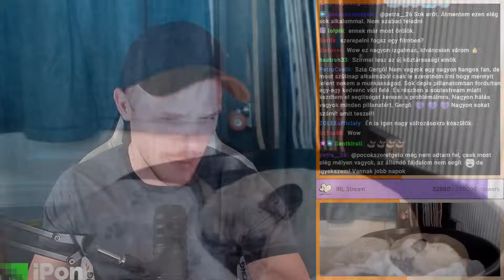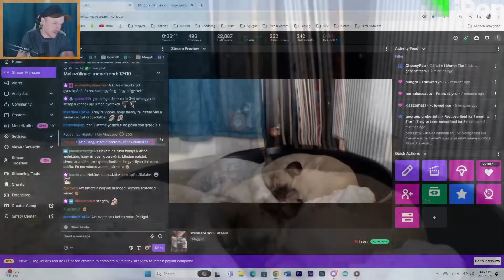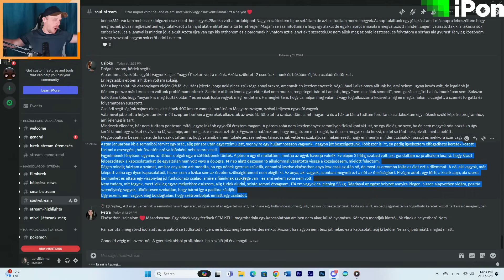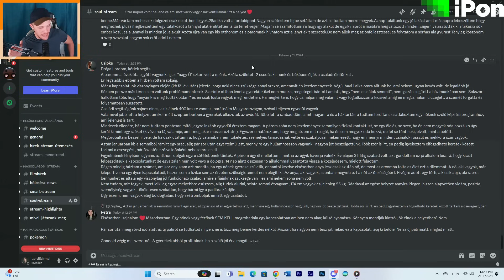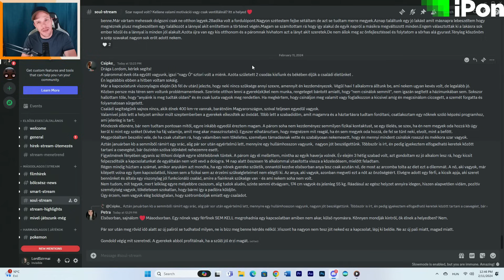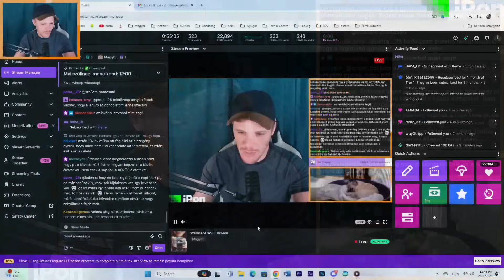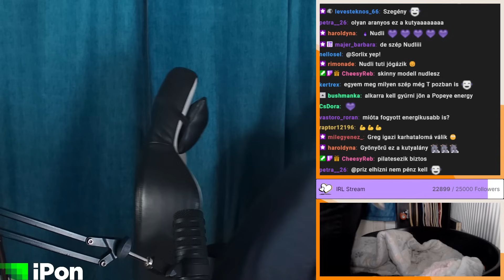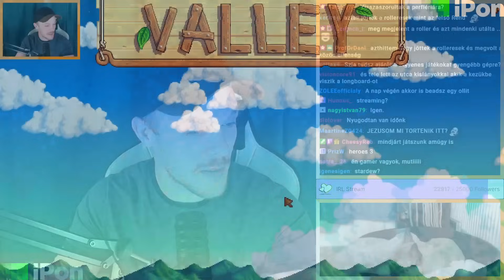Szülinapi lélek terápia | Soul Stream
.                    ⊲✏️Tartalom✏️⊳
A 8. órás szülinapi stream első felvonása.
Hozz magaddal egy teát, takarózz be, ülj le a kanpéra és  beszéljük ki a gondunkat, bármi legyen is az.